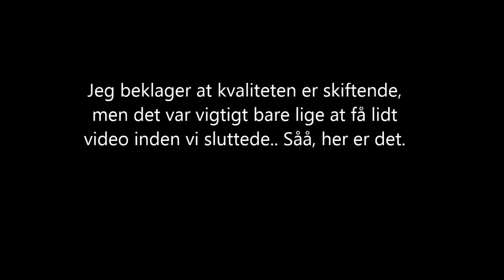Dressurundervisning 15 / 2 - 2014